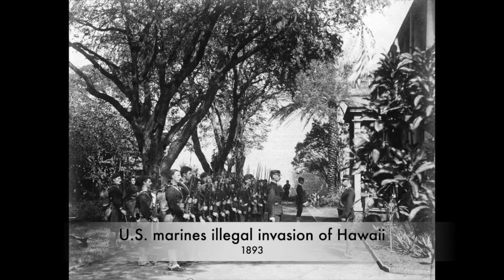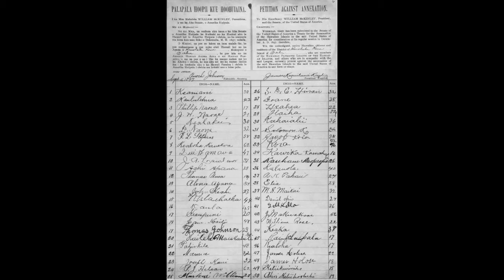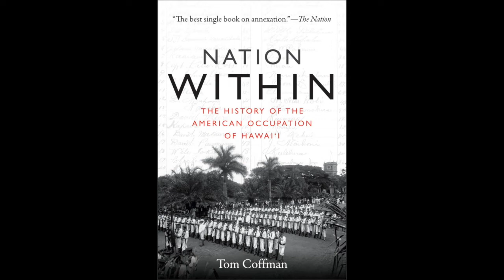Hawaii: A Nation Within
Talking about why the annexation of Hawaii by the United States is illegal. Featuring Tom Coffman, author of A Nation Within, published by Duke University Press.